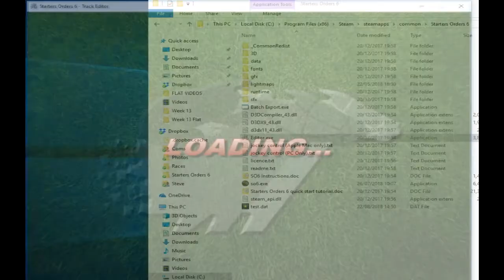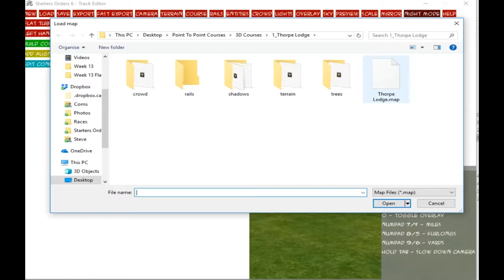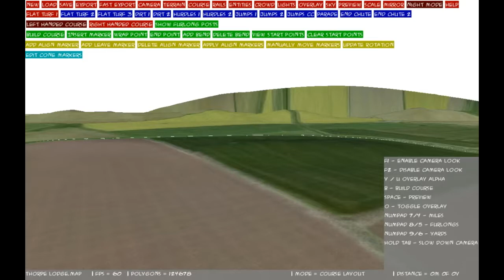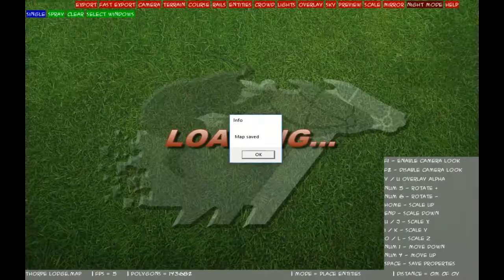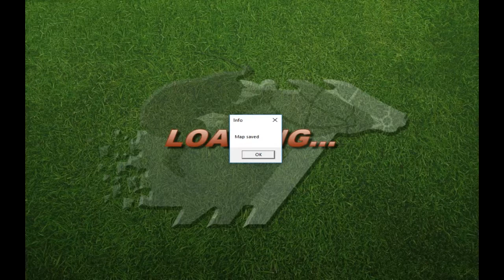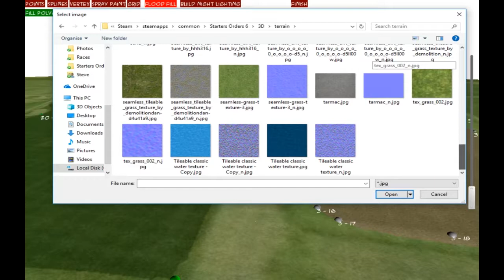Building A Racecourse Part 3